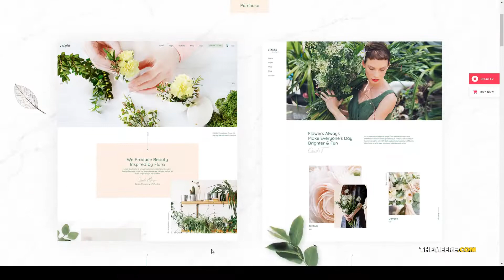Roisin - Flower Shop and Florist Theme florist theme herbal theme Maya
Columns 4+

 Layout Responsive

 Tags decor, elementor, floral, florist, florist shop, florist theme, flower, flower shop, flower store, flower theme, garden, gardening, gardening theme, herbal theme, herbs